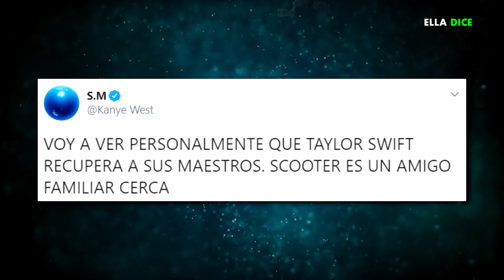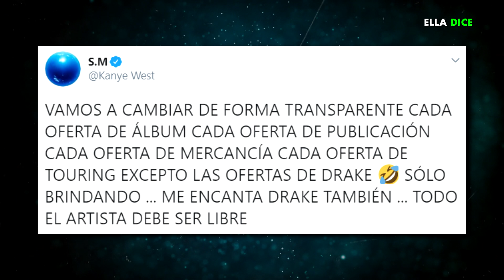KANYE WEST Hace INESPERADA Promesa A Su ENEMIGA PÚBLICA No 1: TAYLOR SWIFT!!!